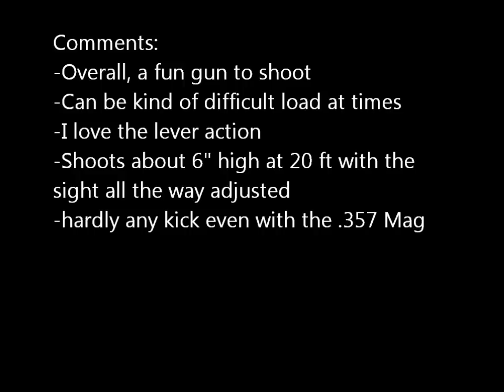Rossi Ranch Hand .38 / .357 Magnum first shots